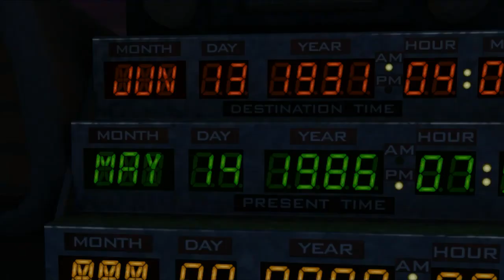Back to the Future - The Game trailer (2010)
Looks like Marty has travelled in time once again, this time to the Playstation 3. Where's my hoverboard, dammit?